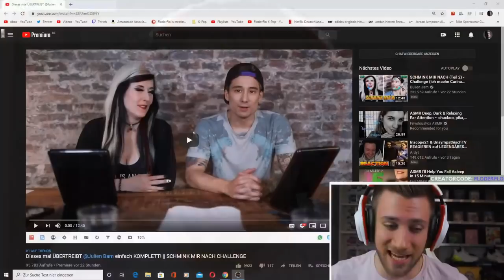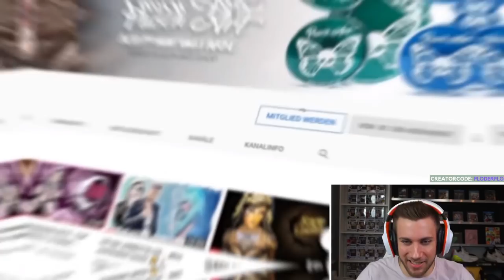Dieses mal ÜBERTREIBT Julien Bam einfach KOMPLETT! || SCHMINK MIR NACH CHALLENGE - Reaction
Flo M.
Postfach 11 61
25442 Quickborn

Flo M.
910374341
Packstation 117
25451 Quickborn